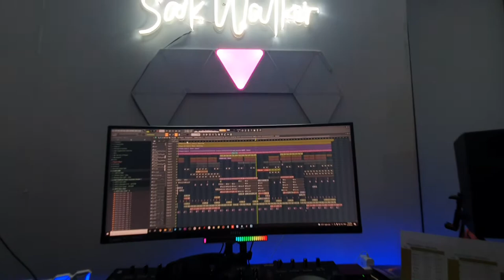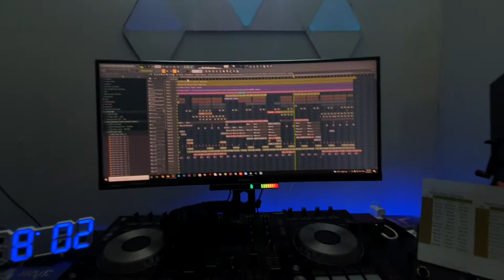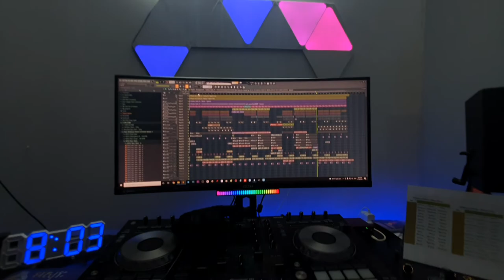Sak Walker - បញ្ឈប់ចិត្តនឹក 2021 - ( S.O.M DJTeaM )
Need full 320kbps audio inbox
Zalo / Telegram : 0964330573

Producer : Sak Walker
BPM : 140
320Kbps